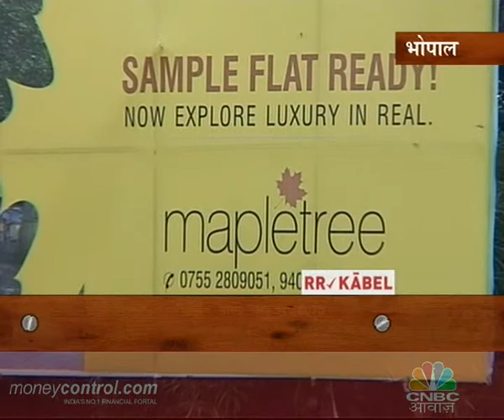INDIA REAL ESTATE GUIDE-ELIXER BUILDERS- BHOPAL SEG 2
THIS EPISODE OF INDIA REAL ESTATE GUIDE GIVES THE INDEPTH ANALYSIS OF ELIXER BUILDER'S  PROJECT AT THE BEAUTIFUL CITY OF BHOPAL IN MADHYA PRADESH